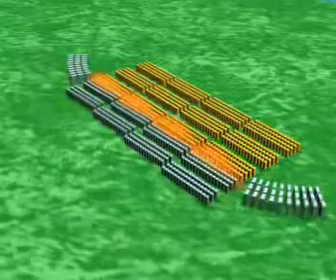Ateny kontra Persja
W 465 roku p.n.e. wyspa Tazos wystąpiła ze struktur związkowych, odrzuciwszy żądania Aten, domagających się udziału w interesach handlowych i górniczych na należącym do Tazos wybrzeżu trackim. O tym jak ważną rolę w planach ateńskich odgrywało wybrzeże trackie świadczą wydarzenia z końca 465 roku p.n.e. Otóż do doliny rzeki Strymon w Tracji przybyło wówczas 10 tys. osadników z Aten i polis sprzymierzonych. Opanowali oni miejscowość Ennea Hodoj, kontrolując w ten sposób przeprawę ze wschodniego na zachodni brzeg Strymonu oraz drogę wodną, biegnącą w górę rzeki i w głąb lądu. Trakowie nie czekali jednak bezczynnie, aż Ateny przejmą kontrolę nad bogatym w drewno, minerały i żywność wybrzeżem. W 464 roku p.n.e. pod Drabeskos doszło do zagłady armii ateńskiej, ochraniającej kolonię w Ennea Hodoj. Ateńczykom mimo znacznych strat udało się natomiast odeprzeć tracki atak na Chersonez.